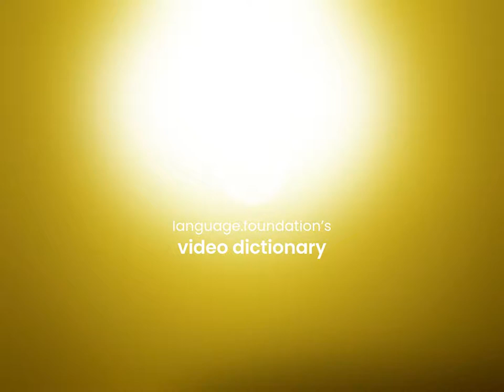Committal to writing | what is COMMITTAL TO WRITING definition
Definition of COMMITTAL TO WRITING

Susan Miller (2023, March 5.) Committal to writing meaning